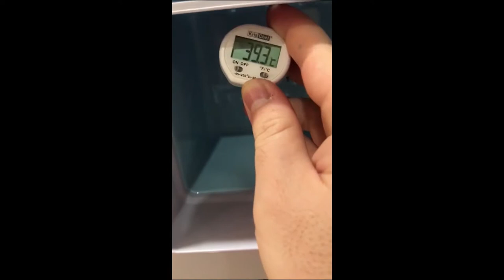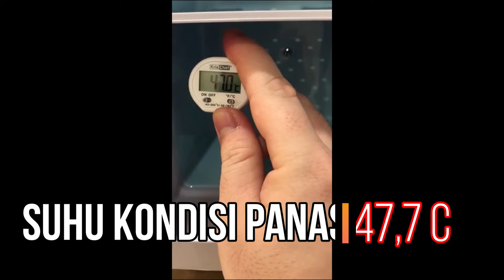KULKAS MINI GEA AQ 6L : KULKAS MULTI FUNGSI - BISA PANAS & DINGIN -UKURAN MINI & RINGAN.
dan jangan lupa comment untuk product stroller atau product baby apa lagi yg perlu di review.